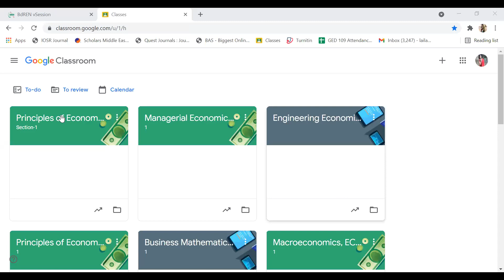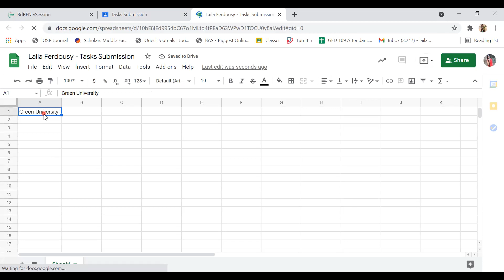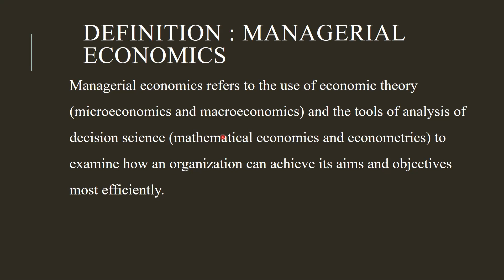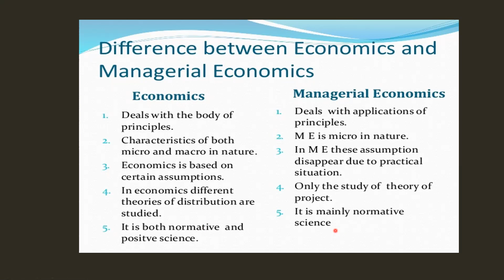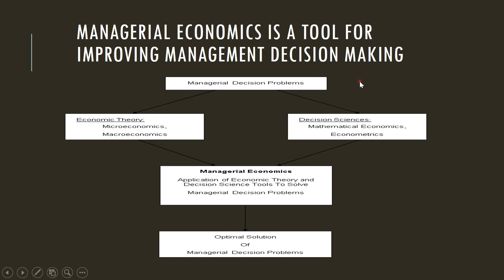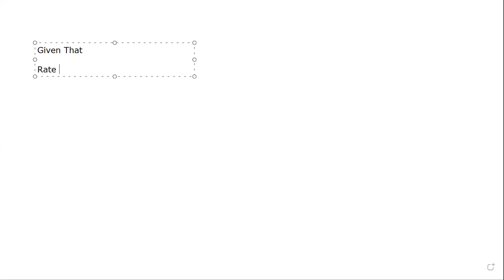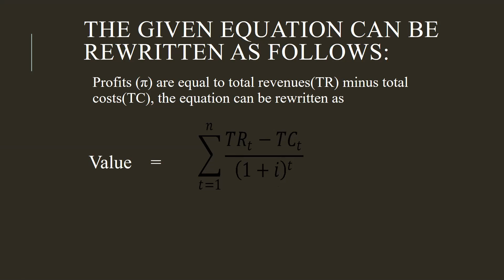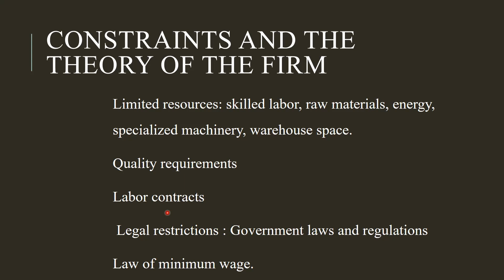Theory of the Firm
This one is the 4th online class of MBS-405, Managerial Economics in summer 2021.